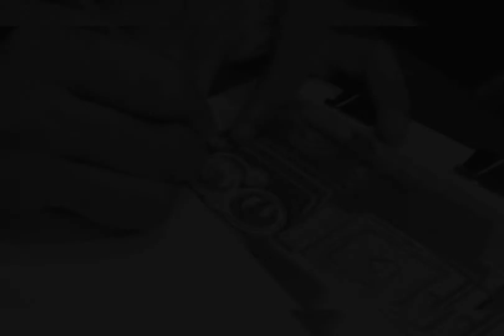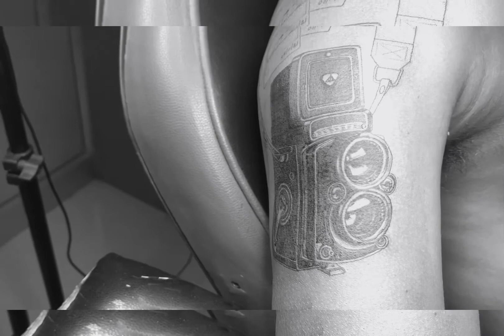Realistic Classic Camera Tattoo | Sara Ink The Hardcore | Artist Kirukann | Best Tattoo Shop | Tup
A custom tattoo of classic camera with silhouette photo shots and also the names of his love. Only if you like the Art Thank you…

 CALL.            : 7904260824